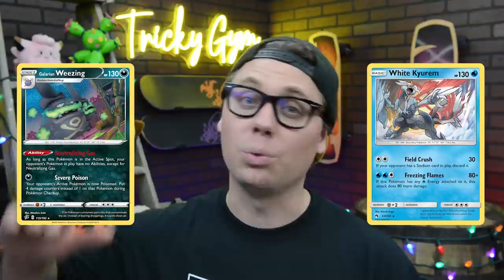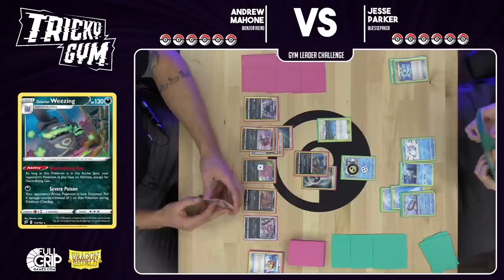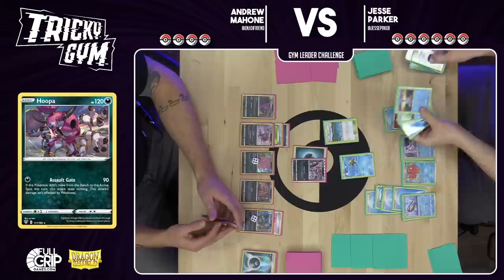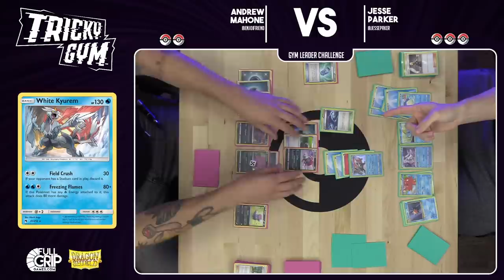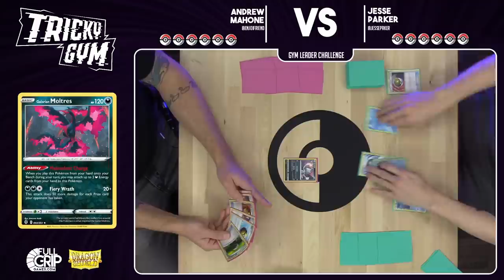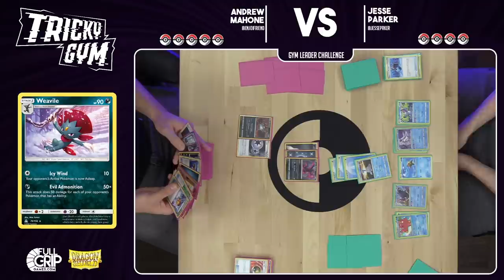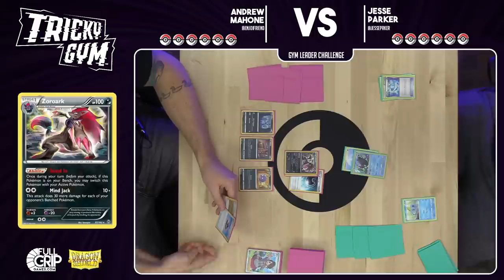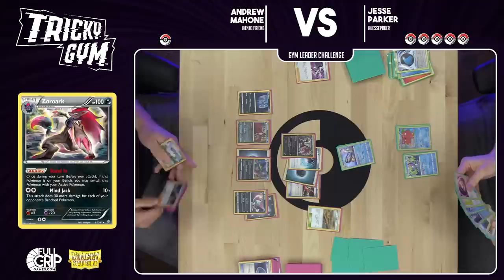Darkness VS Water, which Gym Leader will come out on top?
Looking to get all the best cards on your Pokemon Trading Card Game Online account?

Mahone's Tricky Gym would not exist without you! I am extremely grateful to my Patrons who help keep this channel afloat.

Welcome to Mahone's Tricky Gym, the best competitive Pokemon Card channel on the internet! Whether you are new to the Pokemon Trading Card Game and want to learn how to play Pokemon Cards or a seasoned Worlds Competitor, Tricky Gym has something for you! My daily videos include product reviews, Pokemon Trading Card Game Online (PTCGO) gameplays, tabletop gameplays, deck profiles, tournament reports, vlogs, Top 10 videos and news updates.